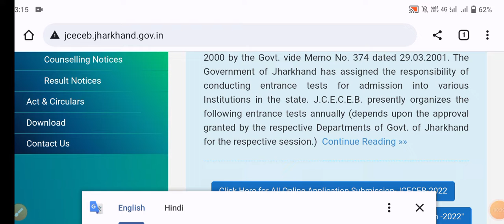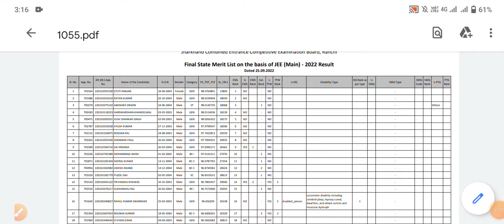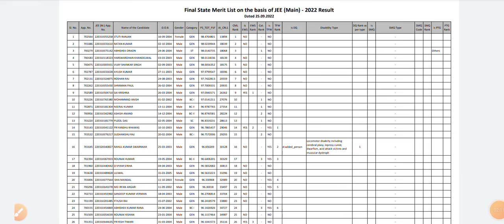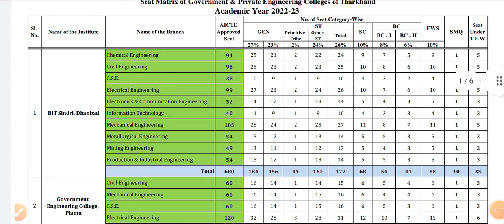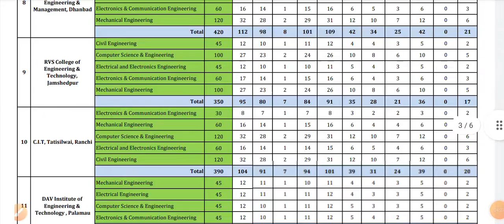Engineering 1st Year State Merit list of Jceceb 2022 | State Merit list through Jee Main 2022